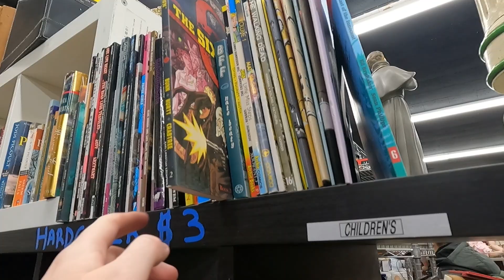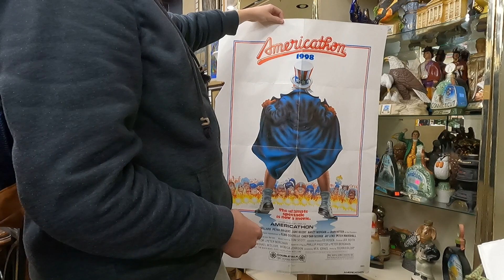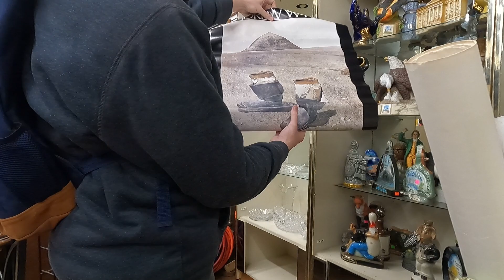A Thrift Store So Nice We Went Twice!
in this weeks episode we decide to head back to the same thrift store because last week was very successful! Join us for the walk to the Thrift store and see what we find. Learn a little more about Mike!

My eBay Store